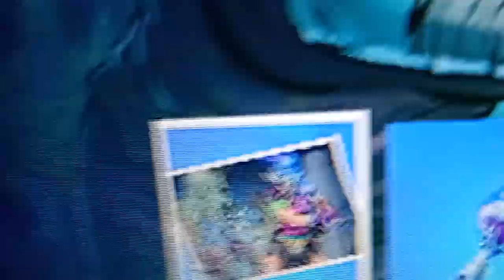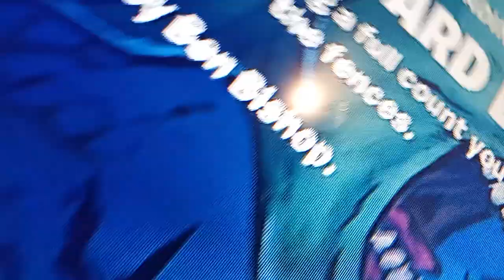is Midas on this loading screen in fortnite 🤔🤔😕